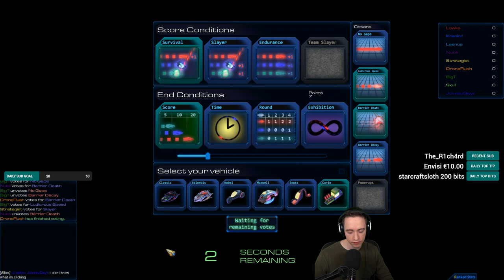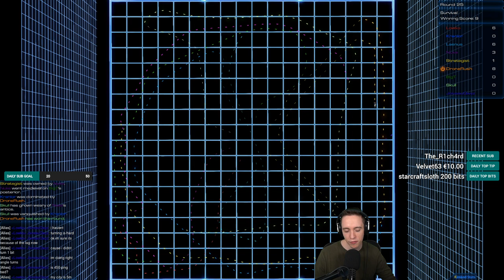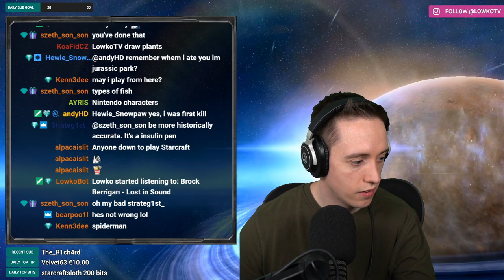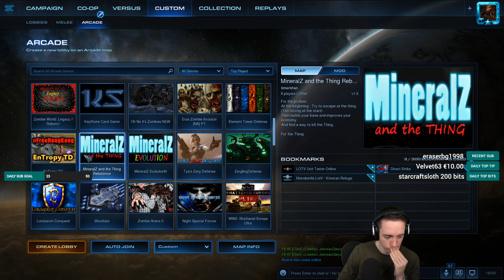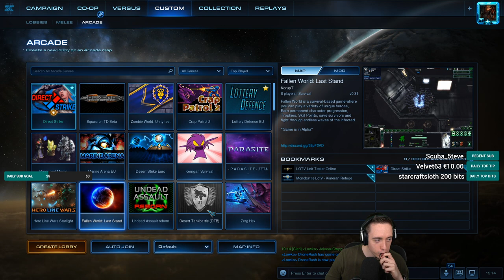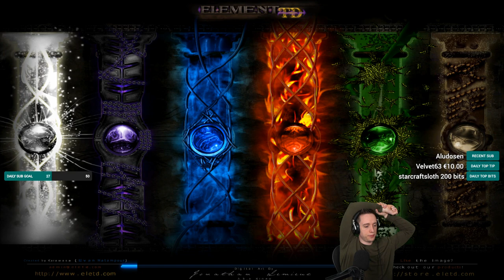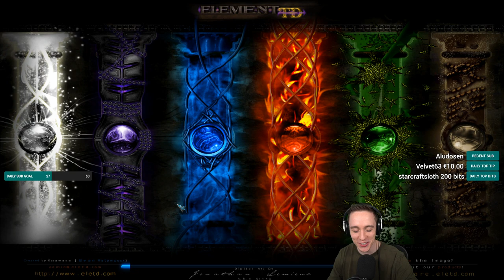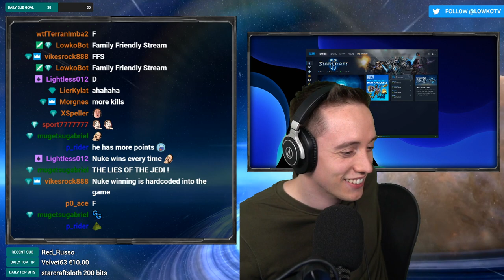LowkoTV : October Patreon Night !(2019)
This is the full Lowko Patreon Arcade Night from this 12th October ! This is a time where he plays arcade games or general SC2 games with his patreons . Join LowkoTV !